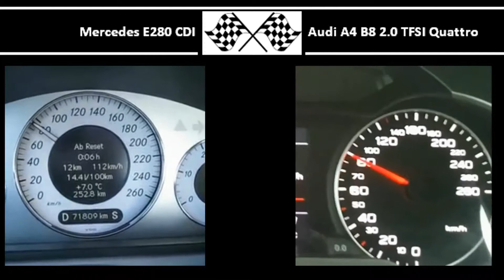Mercedes E280 CDI VS. Audi A4 B8 2.0 TFSI Quattro - Acceleration 0-100km/h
Mercedes E280 CDI
190HP
440Nm
0-100 in 8,4s

Audi A4 B8 2.0 TFSI Quattro
211HP
350Nm
0-100 in 7,8s